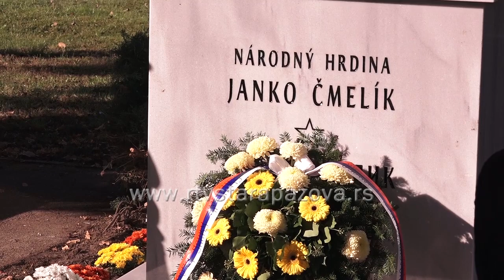Obeležavanje Dana oslobođenja opštine Stara Pazova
23. oktobar u znaku je obeležavanja Dana oslobodjenja opštine Stara Pazova u Drugom svetskom ratu. Dan podsećanja na sve one koji su dali život za slobodu.